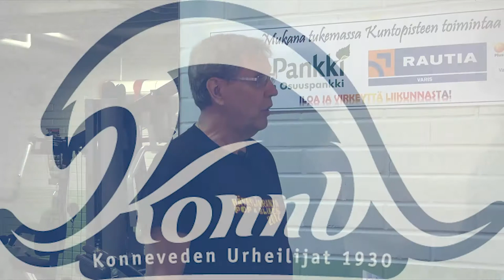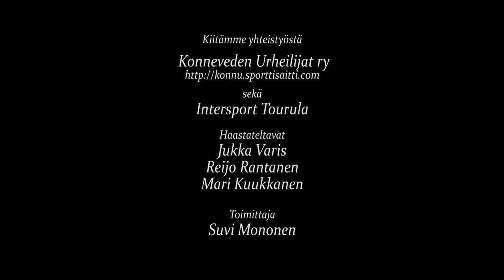Intona Liikkeelle: Konneveden Urheilijat ry